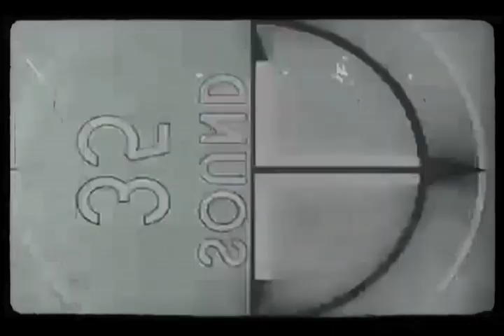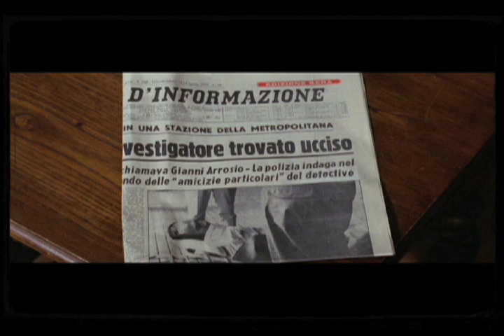The Lucid Nightmare - Four Flies on Grey Velvet Review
What's up you giallo loving bastards and welcome back to The Lucid Nightmare! Today I'm covering the fantastic Dario Argento's creepy giallo thriller, Four Flies on Grey Velvet!